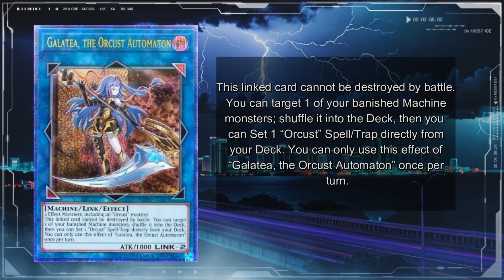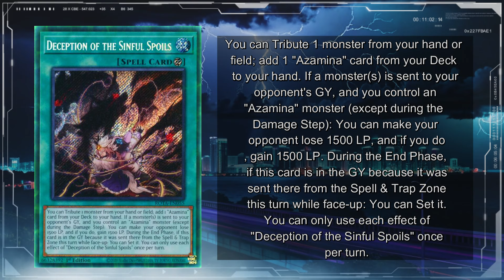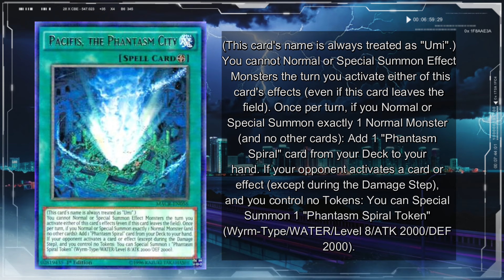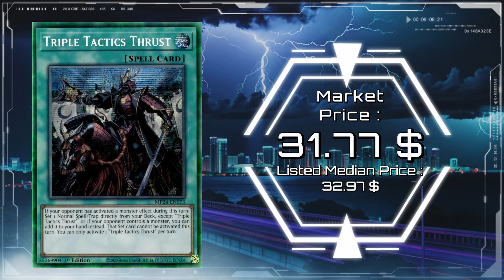Yu-Gi-Oh! Que subio y que bajo de precio esta semana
Hola a todos, ya estamos de vuelta con un nuevo video para esta seccion del valor del carton, donde te comparto los precios de algunas de las cartas tendencia de la semana. Espero como siempre que los videos te gusten y te pases un buen rato.